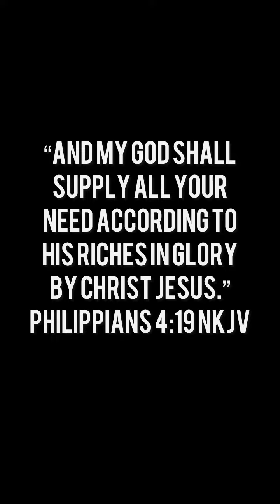Don’t Give Up! God Will Supply All Of Your Needs!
”And my God shall supply all your need according to His riches in glory by Christ Jesus.“ ‭‭Philippians‬ ‭4‬:‭19‬ ‭NKJV‬‬

This verse is a promise to us that God will never forsake those who seek Him.

He will provide for our financial, physical, and spiritual needs. ❤️

If you feel led by God to support and partner with my ministry, I invite you to prayerfully consider the following opportunities below:

SHOP MY GEAR (Paid Link)

CAMERA

Low Budget Camera

Medium Budget Camera

High Budget Camera

MICS
Low Budget Mic

Medium Budget Mic

High Budget Mic

LIGHTS
Low Budget Lights

Medium Budget Lights

High Budget  Lights

❤️ Thank you for your support & generosity.Your contributions are instrumental in sustaining the impactful ministry work that resonates across the globe. Through your support, I am able to continue creating content, support my family, & faithfully spreading the life-changing message of Jesus digitally.